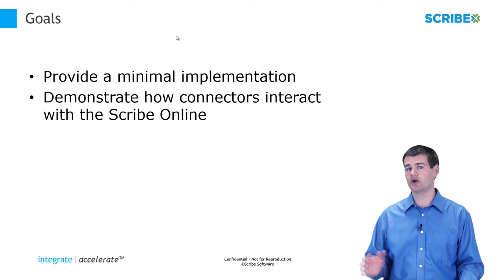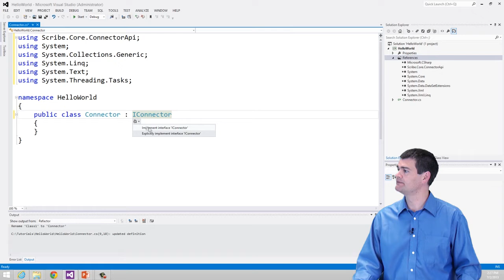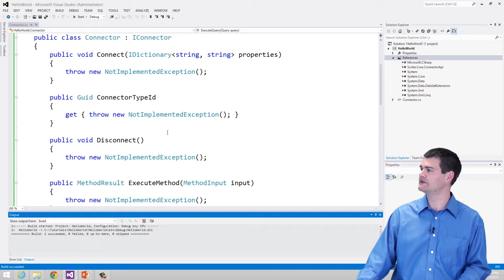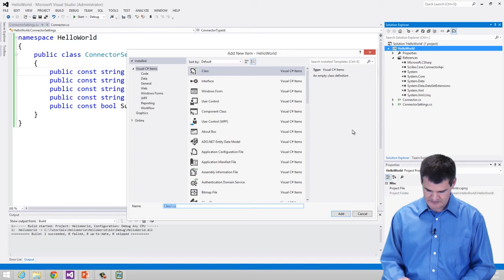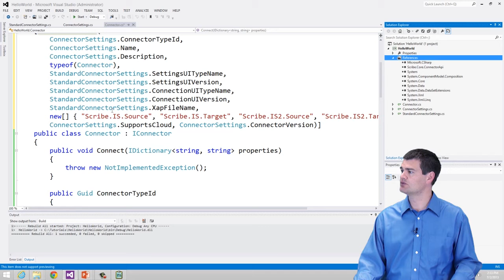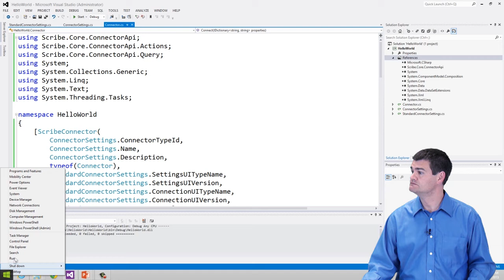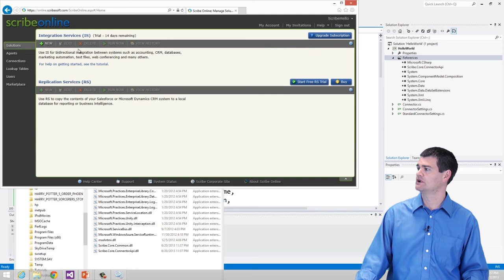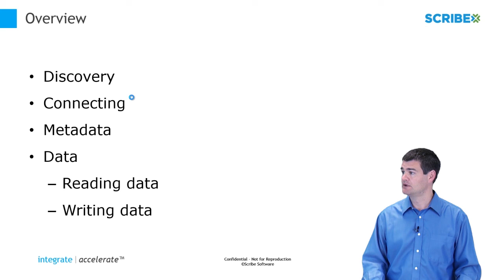Scribe CDK Training Part 3: HelloWorld - Discovery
Get an introduction to the HelloWorld connector that will be used throughout the training. Also learn about the IConnector interface, implementing the Scribe connector metadata attribute, deploying a connector locally, and how the connector is discovered after it is deployed.

00:00 Introduction to HelloWorld connector
00:44 Creating the Visual Studio Project
01:20 IConnector
04:50 Implementing Scribe Connector Metadata Attribute
09:42 Deploying Your Connector
12:25 Demo: Connector Discovery